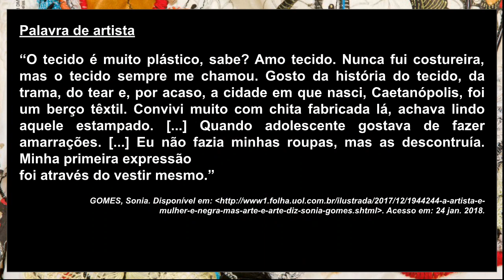6º ano (ARTES) - A arte de Sonia Gomes